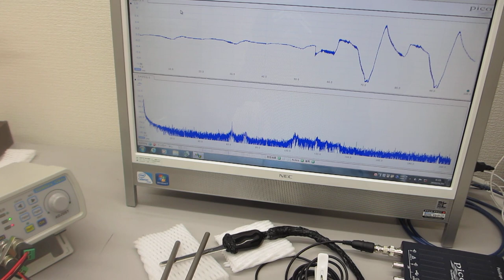超音波プローブのダイナミックな伝搬特性確認テスト（超音波システム研究所）